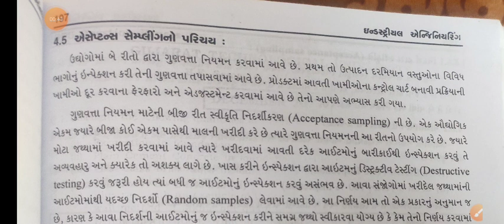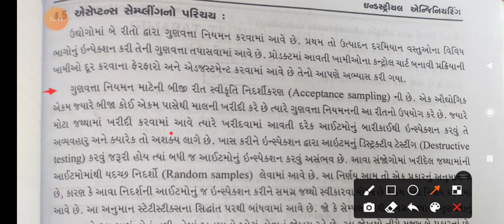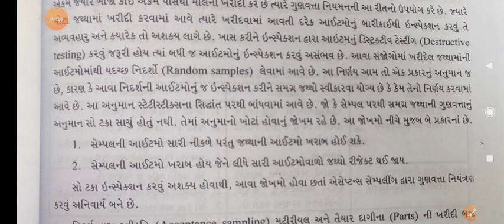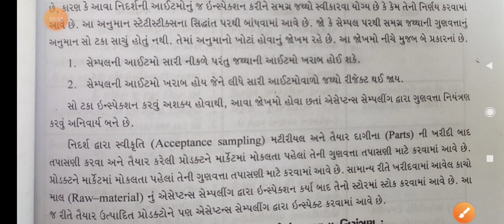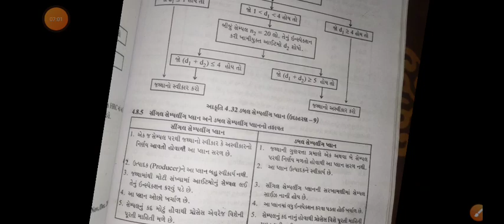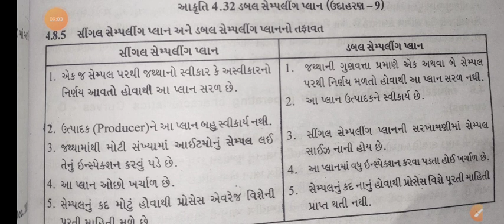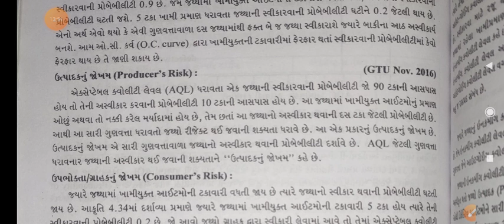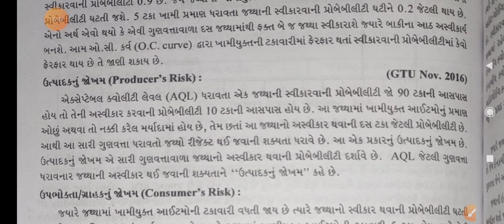Subject-I.E_ch-4_ Acceptance sampling, difference of single & double sampling plan,produser's risk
Acceptance sampling, difference of single & double sampling plan,produser's risk GTU mechanical gujarati